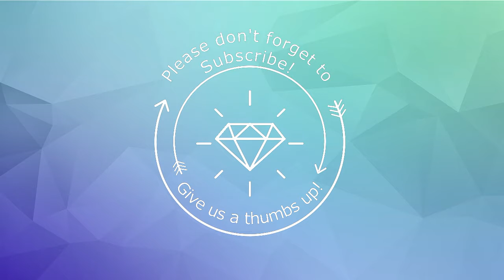WITL 06-24-2019 Getting ready for Vacation